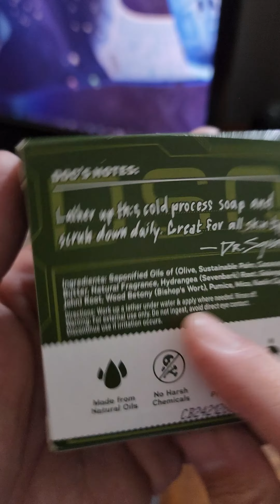Halo Spartan Scrub